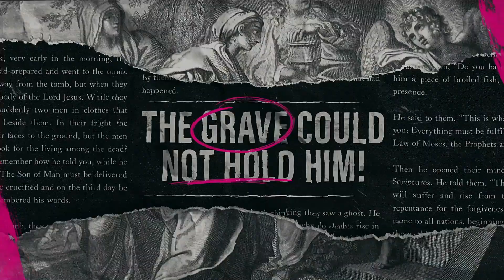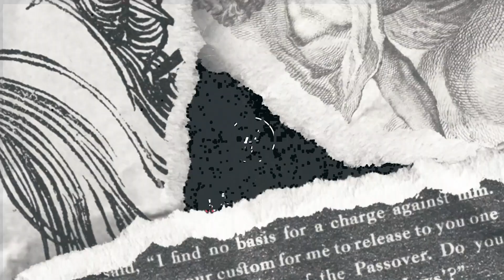72 Hours Sunday